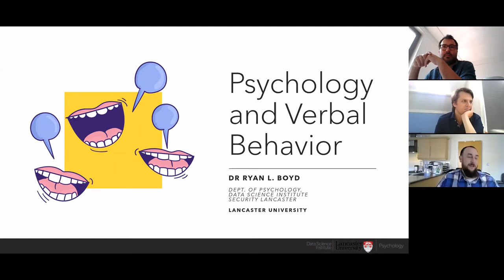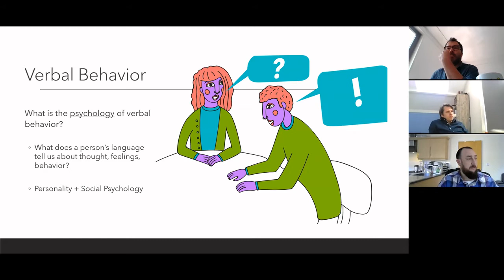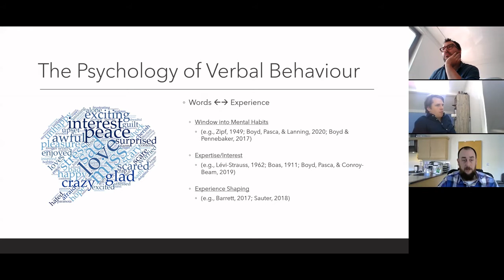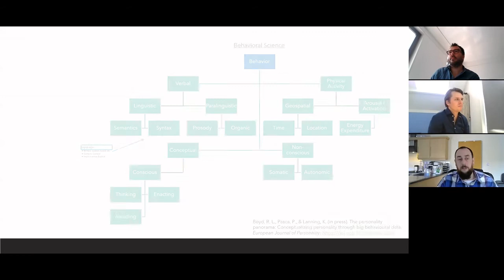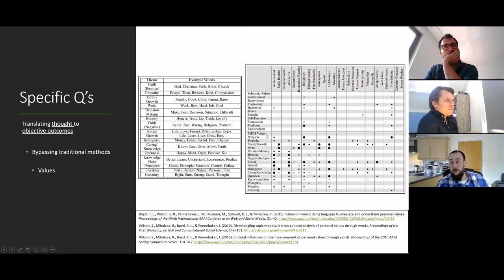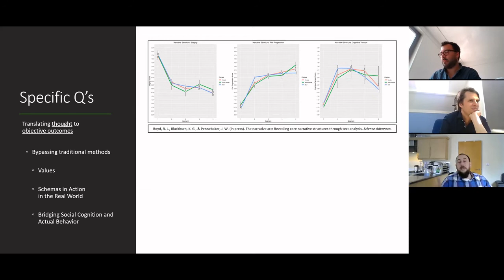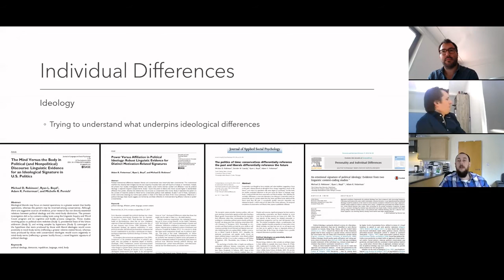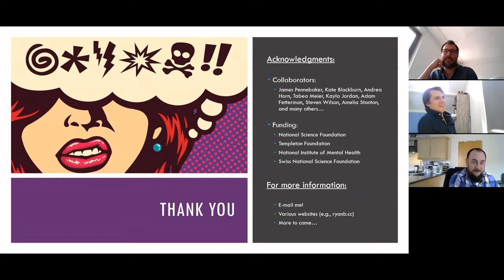Online Hot Politics Lab Meetings: Ryan Boyd (12.6.2020)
In this session of the Online Hot Politics Lab, Ryan Boyd (U Lancaster) gave a talk titled “Psychology and Verbal Behavior”.

Ryan Boyd is a computational social scientist at Lancaster University (previously Microsoft, University of Texas) interested in language, personality and motivations. He tries to understand how hidden patterns in our language reveal who we are and how we think. His work has appeared in various interdisciplinary journals such Science Advances, PNAS, Dreaming and the Journal of Experimental Social Psychology.

The Online Hot Politics Lab meets every Friday at 3pm (CET). Everybody is welcome to join via Zoom